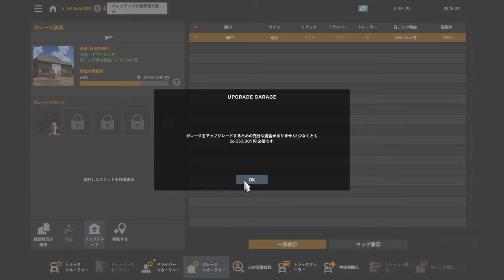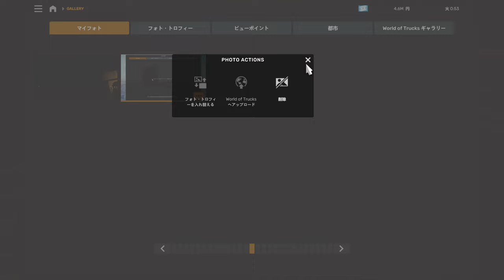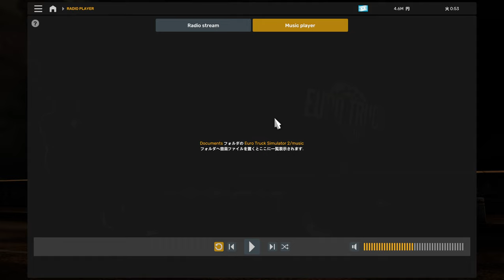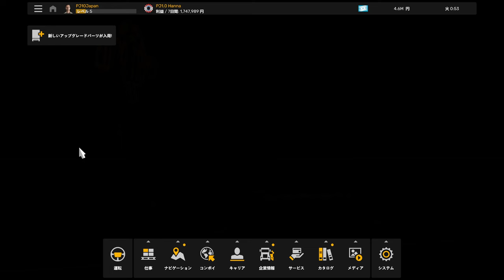【ETS2 】日本の道をうまく運転したい！ ProjectJapan 1.10 ETS2 1.50対応 【74：EuroTruckSimulator2 】game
4:07 尼崎→大黒 トラック用ホイール
44:30 アプリが何回か落ちつつも大黒に到着
47:30 米（17t）を大黒から松山に輸送
1:24:40 松山に到着
1:28:25 松山→徳島 チョコレート
1:53:00 徳島に到着

ProjectJapan1.10、以下の大きな変更がかかりました
・福岡県北九州市追加
・東京湾岸エリアを他のModsから移植
・必要なDLCが2つ（West Balkans、Ibelia）増えて8つ所有が必須になった
・ファイルが2分割されていて、7zipでの結合が必須に
・ハードカンパニー廃止
マイク音量が小さかったり、ゲームが度々落ちたりして申し訳ありません

急に落ちる問題については以下の設定変更をお勧めします。というか必須
（途中Twitchの訪問者に教えていただきました）
ETS2の設定ファイル config.cfg をテキストエディタで開きます。
uset r_buffer_page_size の値を確認します（デフォルトは10）。
20または30に増やして（私は40にした記憶が）保存し、ゲームを再起動
再起動やバージョンアップすると、10に巻き戻ってしまう可能性があるので、バックアップを取ることをおすすめします

また10/8現在、ETS2の現行は1.51なので、以下の方法（1.50→1.49の例ですが、1.51→1.50も基本的に同じです）で1.50にバージョンダウンしてください

‹Project Japan›
【60】久しぶりの ProjectJapan 1.08＆ ETS2 1.46対応 大阪府大阪市→大阪府大阪市→大阪府吹田市→富山県黒部市→兵庫県西宮市：

‹Promods›
【73】スカンジナビア半島最北部 から スヴァールバル諸島へ。ストールレット（ノルウェー）→ロングイェールビーン（スヴァールバル諸島）→カンダラクシャ（ロシア）：
【75】スカンジナビア 半島を南へ カンダラクシャ（ロシア）→シェレフテオ（スウェーデン）→ヴィズビー（スウェーデン）：
【76】さらば スカンジナビア。リトアニアからポーランドへ ヴィズビー（スウェーデン）→ヨンショーピング（スウェーデン）→クライペダ（リトアニア）→クダニスク（ポーランド）：

※ブログ、X（旧Twitter）＆Bluesky（ライブ配信の実施も）です。